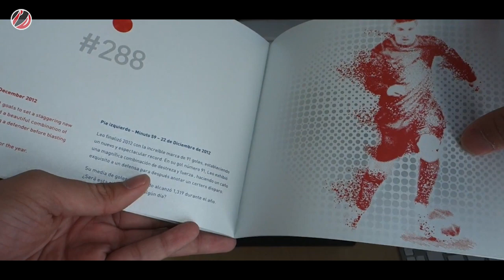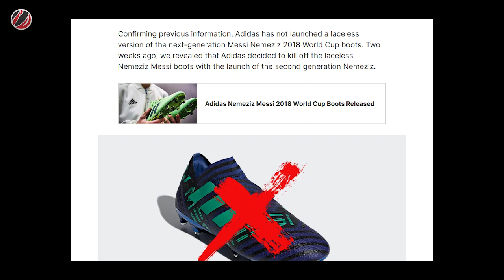#73 NHỮNG ĐÔI GIÀY ĐÁ BÓNG ĐƯỢC ADIDAS THỬA RIÊNG CHO LEO MESSI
Trong những ngày vừa qua, cả thế giới bóng đá bàng hoàng trước tin tức Messi chính thức chia tay Barcelona sau hơn 20 năm gắn bó. Bữa tiệc nào rồi cũng có lúc tàn, cuộc vui nào rồi cũng có lúc kết thúc. Những di sản to lớn mà M10 để lại chắc chắn sẽ không bao giờ bị phai mờ trong ký ức mỗi người Barcelona.
Hôm nay, chúng ta vẫn sẽ nói về Messi nhưng hãy cùng mình nhìn lại chặng đường 17 năm kể từ ngày ra mắt đội 1 đã qua của anh theo một góc nhìn khác nhé!